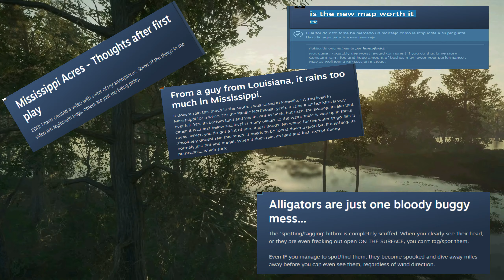¿MERECE LA PENA? MISSISSIPPI ACRES PRESERVER - the hunter call of the wild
No se pretende influir en la decisión de adquirir o no adquirir la nueva reserva de caza QUE QUEDE BIEN CLARO. Como siempre he comentado aquí en mi canal, hay gustos como colores y lo que al principio parece un problema para otras personas no lo es. Es vuestra la ultima decisión y desde este canal esperamos que pronto solucionen estos pequeños problemas y todos incluido un servidor, podamos disfrutar de esta magnifica reserva de caza Mississipi Acres Preserver .

Saludos amigos y bienvenidos, me llamo Simo Cesa y soy el creador del grupo de Caza Spanish Hunters Group: Call Of The Wild. Es un grupo de Cazadores Españoles formado por suscriptores del canal de YouTube y que me acompañan en mis cacerías en directo. Todos somos jugadores de la plataforma de PC, que nos gusta divertirnos en las cacerías en multiplayer con el Simulador de Caza the hunter call of the wild.

Si te gusto, suscríbete, apoya el canal y no te olvides de activar la campana de notificaciones (A Todas ) dado que no tengo un horario fijo para lanzar los vídeos, por eso te recomiendo esta acción para que estés al día de las novedades.

No te olvides visitar el canal, visita los nuevos videos de la nueva reserva de caza en México, Rancho del Arroyo y las guía para cazadores noveles " EL APRENDIZ DE CAZADOR ".

No soy profesional del medio y en justa medida hago esta actividad como entretenimiento y no por dinero. Mi fin no es económico e intento en la medida de mis posibilidades hacerlo bien, para que todos vosotros disfrutéis mis videos.

Setup:
GPU: GeForce GTX 1070
CPU: Intel(R) Core(TM) i7-7700K CPU @ 4.20GHz
Memoria: 16 GB RAM (15.94 GB RAM libre)
Resolución actual: 1920 x 1080, 71Hz